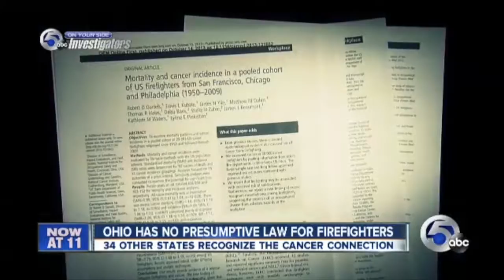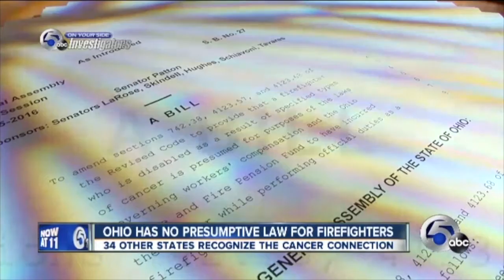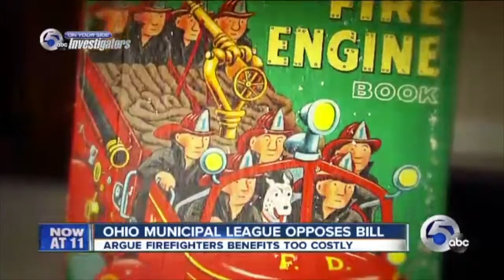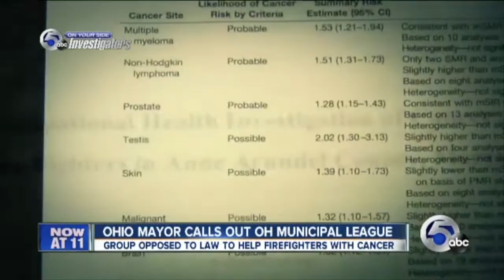'THE TOUGHEST BATTLE' AP AWARD SUBMISSION